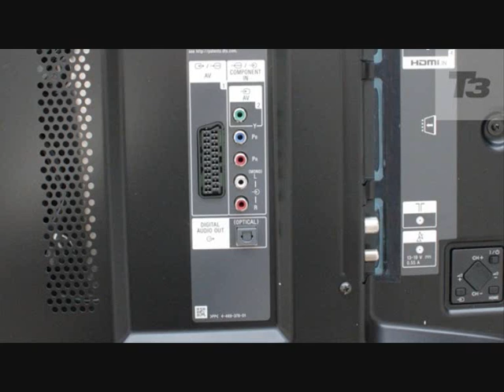Sony KDL 55W955B 65 inch TV+touch pad One Flick Bluetooth